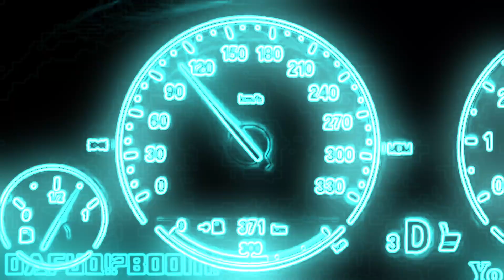Every beatboxing part in DafuqMomentz Vocoded To Megalovania